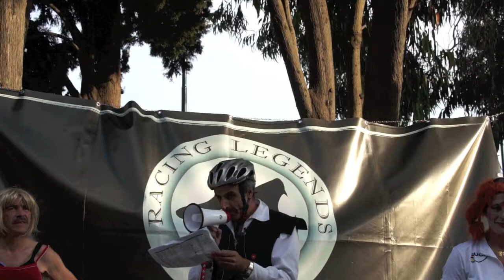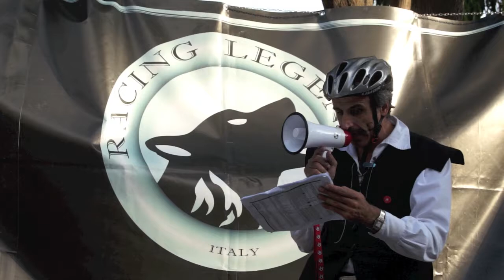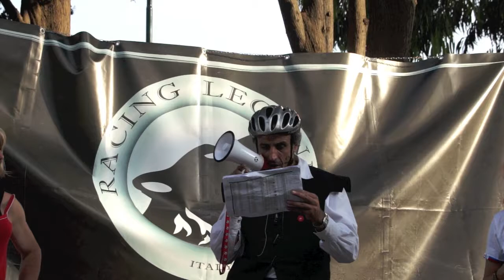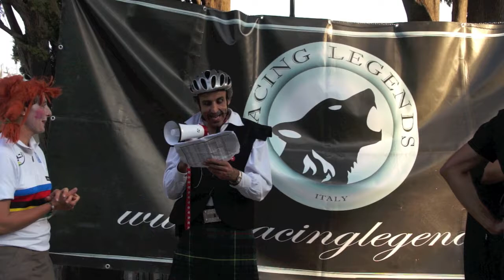21° Trofeo Fantozzi 2011 Pista Ciclabile del Ponente Ligure la premiazione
Il "TROFEO FANTOZZI" una corsa goliardica, giunto quest'anno alla VENTUNESIMA edizione, riservata a ciclisti improvvisati, sedentari, sovrappeso e sputati dalla fortuna, anche chiamati "merdacce" dagli organizzatori.
La classifica viene stilata tenendo conto del tempo effettivo impiegato per completare il percorso, incluse le soste per guasti meccanici, necessità fisiologiche, incontri galanti etc.
Dal risultato per si scalano minuti, calcolati in percentuale, secondo precisi parametri che fotografano la situazione personale del ciclista ed elaborati da un mostruoso programma informatico detto "fanto-software".